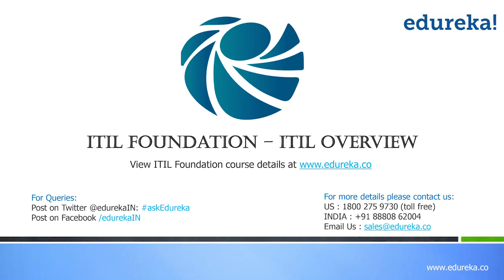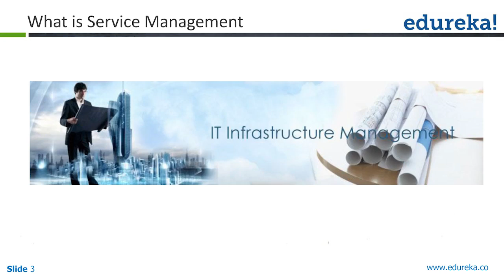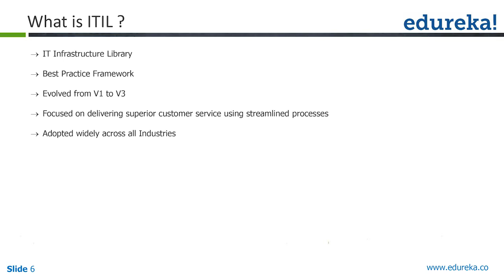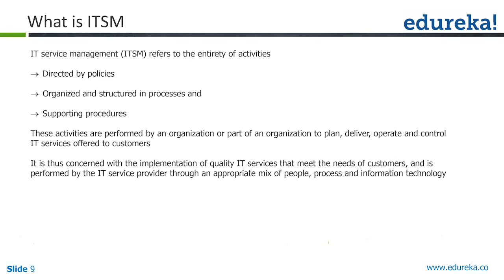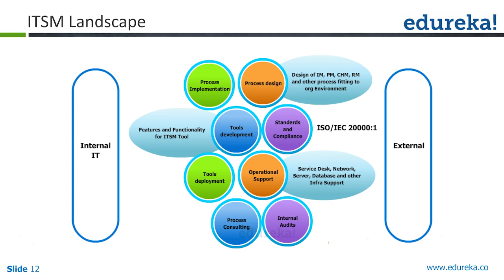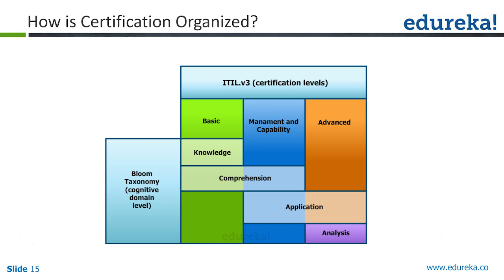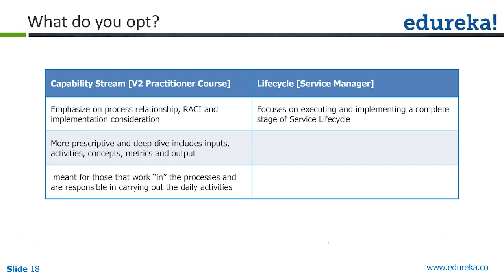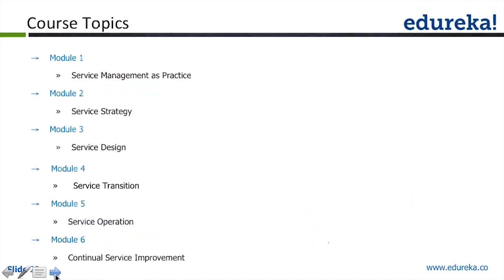A Beginning to ITSM | ITIL Foundation | Webinar - 1 | Edureka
ITIL® is a set of practices in service management to align IT services to Business. It describes processes, procedures, tasks and checklist which are not specific to organizations.
It can be used in fulfilling specific organizational objectives like integration of organization strategy, delivering value and mainitaining competency.

The Foundation level is the entry level qualification which offers a general awareness of the key elements, concepts and terminology
used in the ITIL® lifecycle including the links between lifecycle stages, the processes used and their contribution to service management practices

Video gives a brief insight of following topics:

1.ITIL Overview
2.What is ITIL and ITSM
3.ITIL V3 Foundation to Expert Roadmap
4.Career Opportunities and ITSM Landscape
5.Edureka Training Program and Scedule
6.What are the ITIL Processes

ITIL® is a globally recognized Best Practices Framework that is being adopted by many organizations.
Following ITIL® practices helps deliver IT Services effectively and efficiently, thereby delivering Value to Customers.

ITIL® Foundation certificate in IT Service Management is for candidates wanting to understand how ITIL® framework can help them deliver IT services effectively and efficiently to the customers.
To gain a basic understanding of the ITIL® framework and how it may be used to enhance the quality of IT service management within an organization.

Benefits: Certification in ITIL® has helped many move up in their career- from Technical to getting into Management level.
It also has opened opportunities in the areas of training, consultancy and has greatly helped understanding the customer requirement to deliver IT services effectively and efficiently.

The topics related to ITILfor big data have extensively been covered in our course 'ITIL Foundation’.